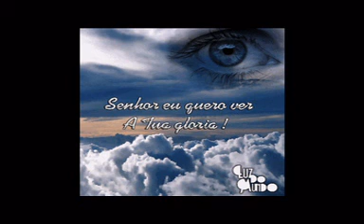Ngày 29 Tháng 6 Thánh Phêrô và Thánh Phaolô